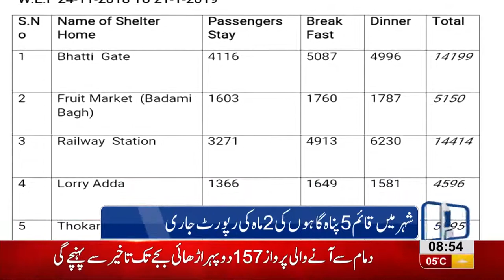District administration issues two month report of shelter homes